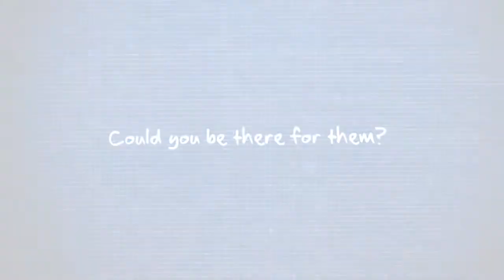Father's Day Message | Robert Blair | Sun 19 June 2022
We were delighted to be joined by Robert Blair (Rumble Ireland) who brought a word of encouragement and challenge.

Connect with Carrick Nazarene

⛪️ Carrick Nazarene
Living, Loving, Serving